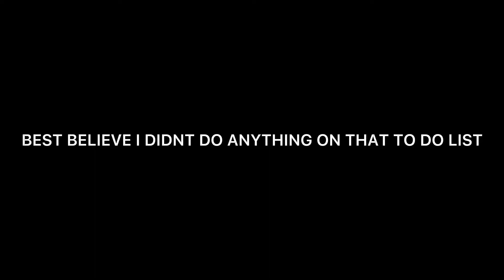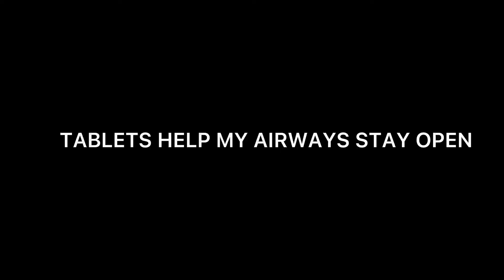DAY TO DAY BUSINESS AND GOING INTO ANAPHYLAXIS…|KELZVLOGZ🧍🏾‍♀️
Welcome to my channel where everything is literally jus bants and vibes hope you enjoyed the vlog and if you’re reading this sub to the channel on the road to 350 subs 💕
And I'm all better now guys 🥰